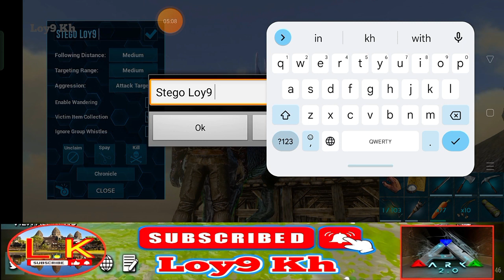Ep54 របៀបចាប់សត្វជំនួយរកផ្លែឈើ Tame Stego single player Medium in ark mobile 2023 by Loy9 kh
សួស្តី...ការណែនាំរបស់ខ្ញុំអំពីហ្គេម Ark នេះ សម្រាប់លេងវគ្គ Single player យើងត្រូវជ្រើសរើសយក Casual ការពារពេលយើងស្លាប់មិនឲ្យបាត់ itame ដូចជា ខោ អាវ នឹង អាវុធ គ្រាប់កាំភ្លើង ក្រៅពីនឹងបាត់ ។ ចំណែក កម្រិតលេង យើងគួរ យក កម្រិត Medium សត្វ lvl150 លេងម៉ាស្រួល រក lvl លឿន ជាង កម្រិតវគ្គផ្សេងៗ ។ បើយក កម្រិត Easy សត្វ lvl30 តូចពេក តែសម្រាប់អ្នកមិនចេះទឹមរៀនលេងល្អ លេងវគ្គ នឹង ។ សម្រាប់ខ្ញុំលេងរាល់ថ្ងៃនេះ វគ្គកម្រិត Casual Medium សត្វ lvl150 ខ្ញុំចេះលេងខ្លះៗដែរ ។ ជាចុងក្រោយ ការណែនាំមួយនេះមិនល្អគ្រប់ជ្រុងជ្រួយទេ បើមានសំនួរអាចសួរតាមក្រោយបានតាមរយៈខមិន អរគុណ ។🇰🇭❤️🇰🇭 ចំណាំ គ្រាន់តែជាវីឌីអូកំសាន្តអារម្មណ៍សម្រាប់អ្នកមើលនឹងចូលចិត្តកំសាន្តតែប៉ុណ្ណោះ បើពេញចិត្តជួយចុក Subscribe នឹង like ម្នាក់មួយផង ។FB